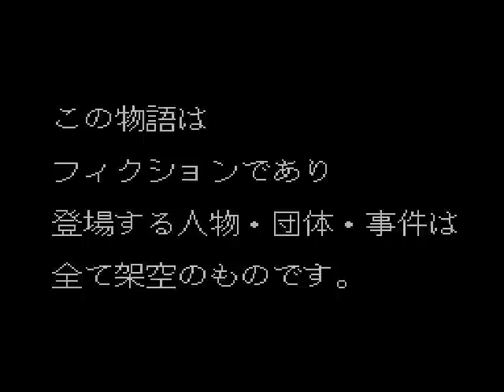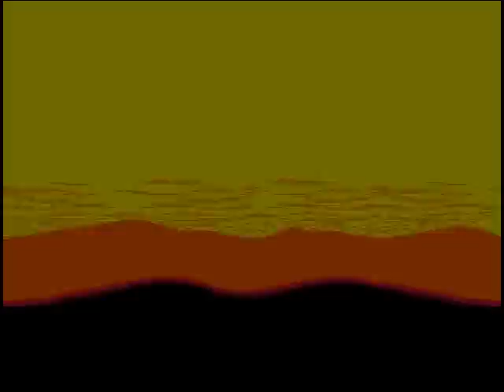PC-Engine - Yamamura Misa Suspense - Kinsenka Kei Ezara Satsujin Jiken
The definite winner of the Longest Game Title award that year, YMS: KKESJ is a murder mystery game featuring a food-obsessed female investigator.